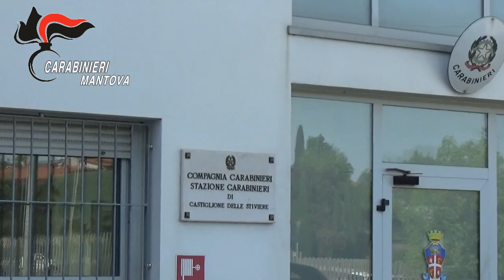Operazione antidroga a Mantova, 7 persone in carcere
Operazione antidroga a Mantova, 7 persone in carcere, vedi articolo su